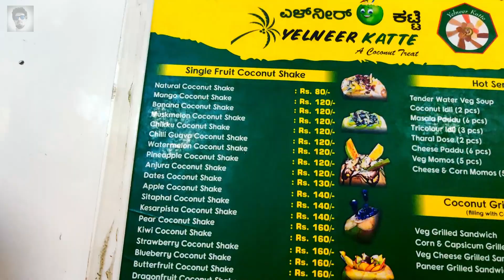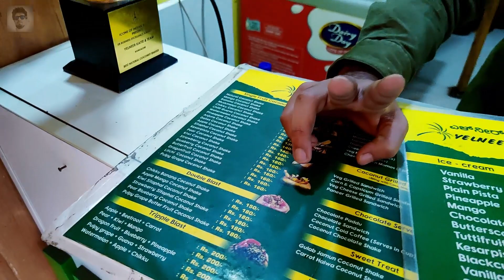Yelneer Katte | A Coconut Treat | Basavanagudi | Food Vlog | Bangalore | Kannada | Poojith Shetty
Yelneer Katte is a unique concept Refreshment and Juice Center placed in Basavanagudi, Bangalore. They serve all variety of juices and Milk Shakes and ice creams in Cocunut Shell. They also have Panipuri (Golgappa) served with Tender Cocunut water pani.

Recently this place has gained lot of attention and popular for its one in a kind of presentation.